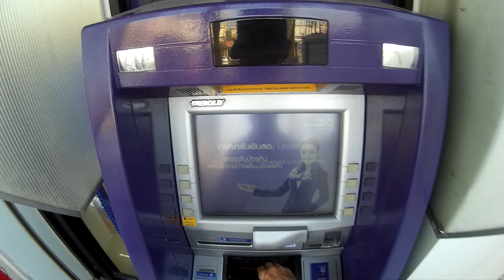6ลดโลกร้อนไม่รับถุงร้านอกไก่ปิ้ง ไม่ใช่คนดีแต่มีจิตสำนึกรักษ์-รับผิดชอบต่อโลกให้เป็นสันดานดีก่อนตาาย